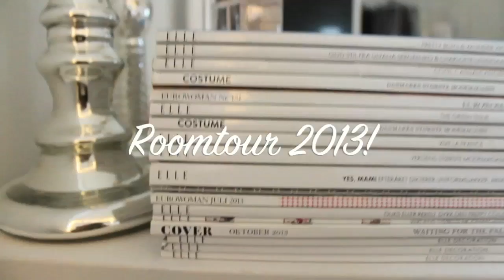Idas Room Tour 2013!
Skriv en mail til mig på
hvis du vil kontakte mig :-)

Kys